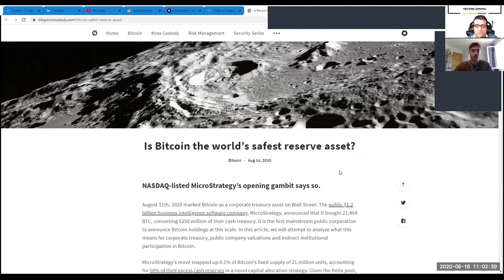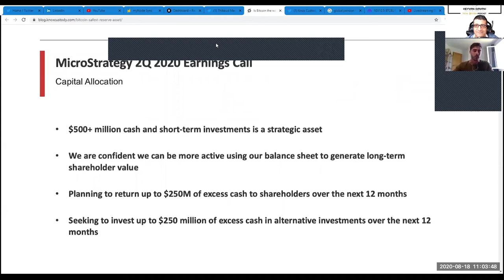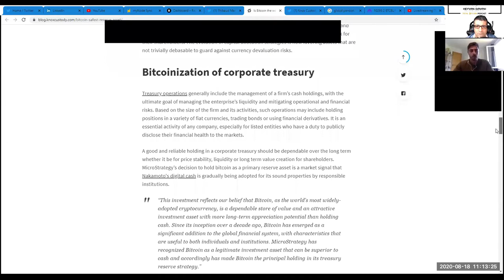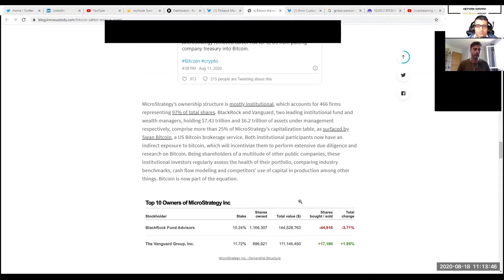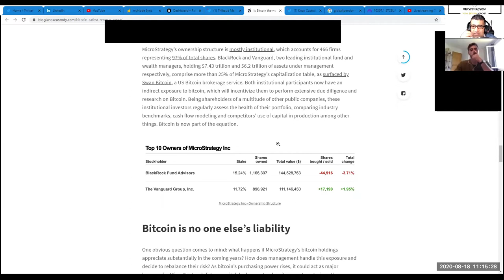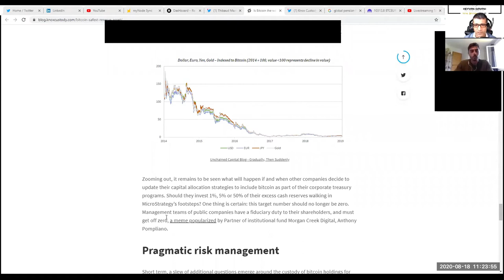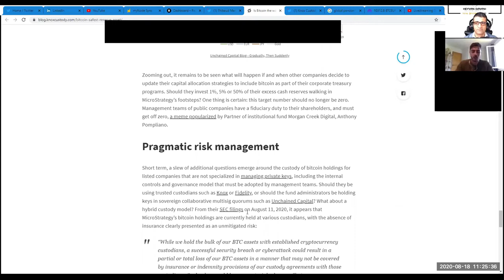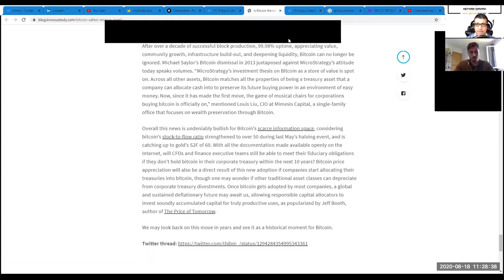TotalBitcoin #115: Thibaud Marechal- Fiduciary Duty to Develop Capital Allocation to Bitcoin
Thibaud Marechal- Bitcoin Native at Knox Custody- joins me in this episode to talk about many topics in connection with his excellent article "Is Bitcoin the World´s Safest Reserve Asset?".
We talked about:
-MicroStrategy´s purchase of 21454 Bitcoins and Analysis
-Ownership Structure of MicroStrategy
-Fiduciary Duty &Due Diligence of CFOs and Senior Management Executives
-Global Pension Fund Assets worth $ 61 Trillion by 2025- Got Bitcoin?
-Macroeconomical and Hyperinflationary Conditions unfolding?
-Bitcoin as the Standard Denominator of Currencies and Assets
Links of Thibaud Marechal:
twitter: @thibm_ / @knoxcustody

Thank you for listening and your support!

Start your plan today and get $10 of free Bitcoin dropped into your account